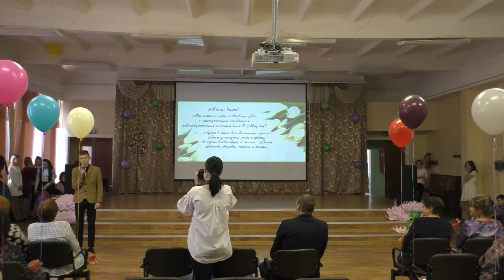8 Марта. 2019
Праздничный концерт, посвященный Международному женскому дню. Многие классы подготовили праздничные открытки поздравления для учителей